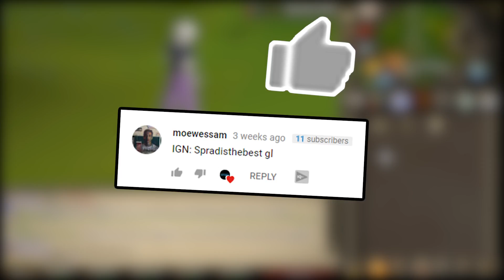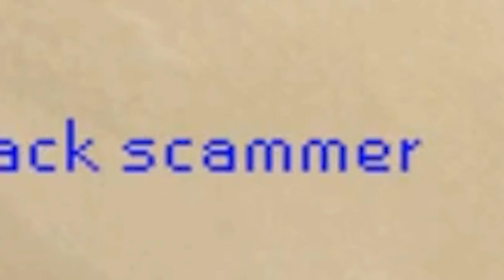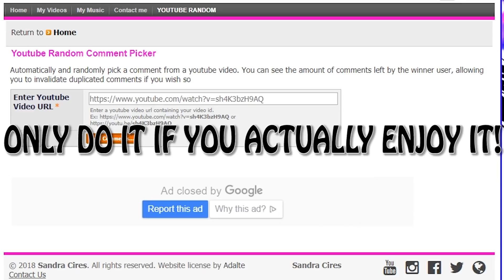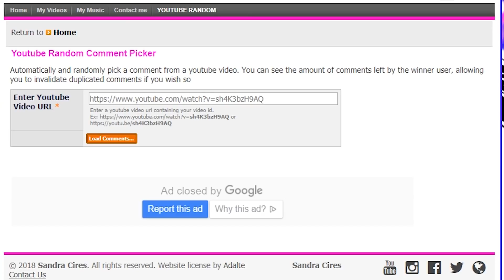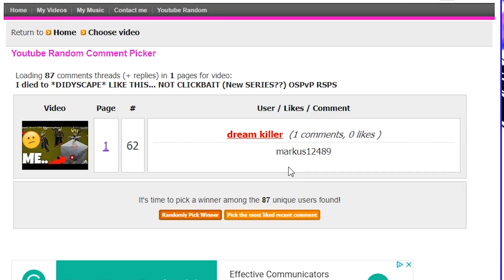HOW IS THIS POSSIBLE??! Statius PKing w/ Vesta's Longsword (OSRS DMM PvP armours are fun) OSPvP RSPS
Come play the #1 PKing RSPS now!

To enter on the Statius SET you MUST:
1. Like the video
2. Comment your IGN on OSPvP